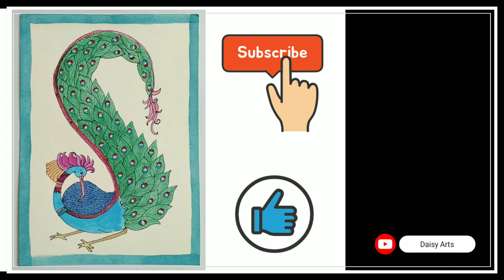How to Draw a peacock | Peacock painting | Easy Peacock painting | Madhubani art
If you find someone who needs to see it, share it.